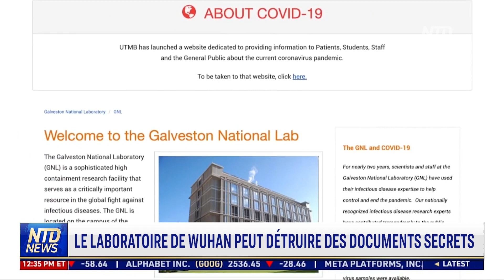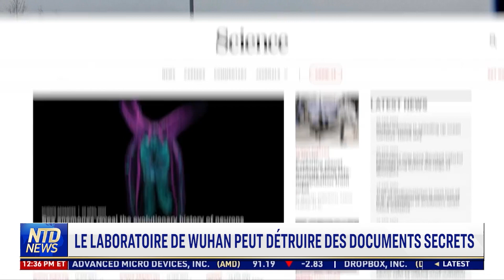Destruction de dossiers secrets à Wuhan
L'Institut de virologie de Wuhan est autorisé à faire détruire des dossiers secrets par un laboratoire américain avec lequel il est partenaire. C'est ce qui ressort d'un accord découvert à la suite d'une demande au titre de la loi sur la liberté d'information. Ces fichiers comprennent des données issues de l'ensemble des travaux de collaboration entre les laboratoires.